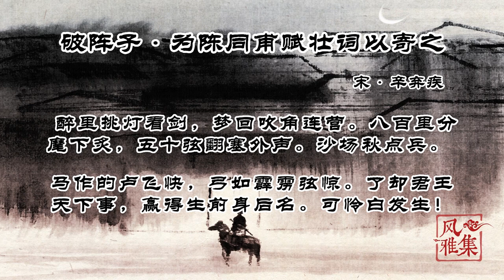【风雅集】辛弃疾《破阵子·为陈同甫赋壮词以寄之》年华老去，壮志未酬，谁的心底没有一个英雄梦呢？